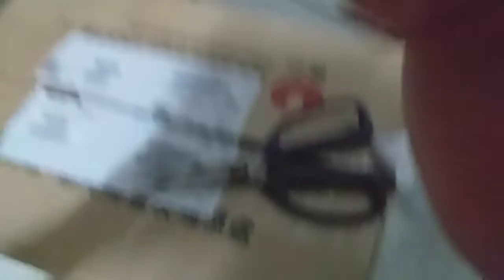Pop mie gledek pedes nampol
Lagi males masak  😀